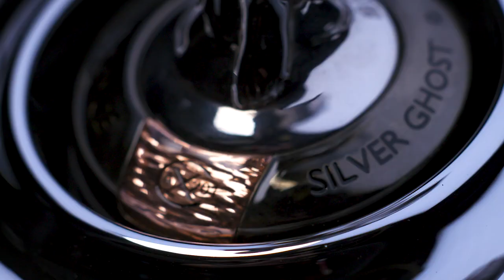Rolls-Royce Silver Ghost | YallaMotor.com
The Rolls-Royce Silver Ghost is the car that marked the brand's reputation as being the best and most reliable car in the world. Having come a long way since then, while maintaining its status as the very best in the automotive world, the all-new limited-edition Silver Ghost is as special as its ancestors.

For prices, specs, and features of Rolls-Royce Motor Cars, head on over

To find out how the Rolls-Royce Ghost stacks up against its rivals, check out

If you're on the lookout for a used Rolls-Royce, be sure to stop by our bustling Used Car section